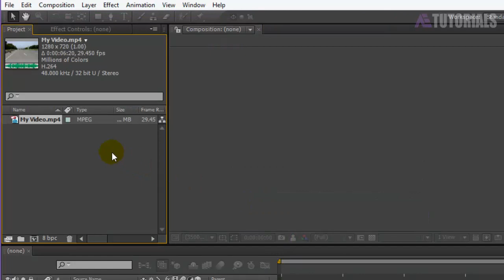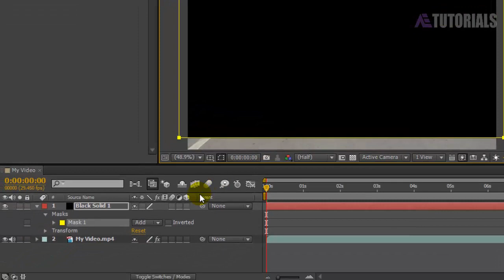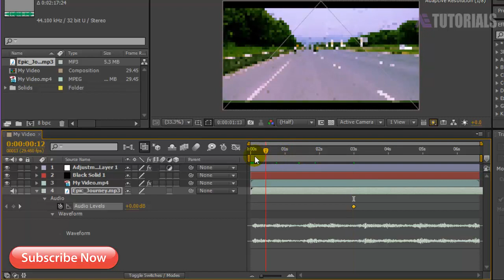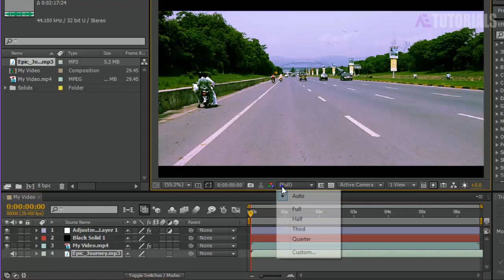How To Stabilize Shaky Vlog Video In After Effects (Simple Method)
Hi Youtuber's This is AE Tutorials Channel for After Effects and Photoshop. Here you will find almost any kind of After Effects and Photoshop tutorials.
How To Stabilize Your Shaky Vlog Video In Adobe After Effects (Simple Method).

how to stabilize video in premiere pro
how to stabilize video after effects
stabilize video free
stabilize video online
how to stabilize video in movie
how to stabilize video in final cut pro
how to stabilize video in filmora
best video stabilization software
stabilize motion after effects
after effects stabilizer plugin
warp stabilizer after effects vs premiere
after effects warp stabilizer vs stabilize motion
warp stabilizer vfx
after effects tracking
how to stabilize video in after effects cs6
How To STABILIZE SHAKY FOOTAGE
(NOT With Warp Stabilizer)
After Effects Tutorial: Stabilizing shaky video in Adobe After Effects CC
After Effects: Stabilizing Footage - Tutorial
How to stabilize shaky footage in After Effects | lynda.com tutorial
How to Fix Shaky Video in Premiere Pro with Warp Stabilizer
(Adobe CC 2017 Tutorial)
Buttery SMOOTH MOVEMENT WITHOUT Expensive GIMBALS